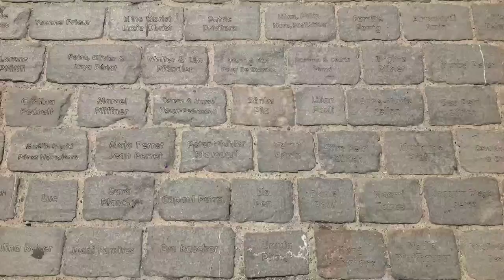Берн - велопутешествие Толика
Шейцария